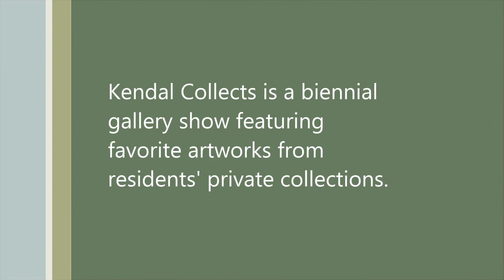Kendal Collects 2017 - Part 1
Kendal Collects is a biennial art exhibit of favorite works from the private collections of Kendal at Oberlin residents. In this segment, Katie, Rita and Barbara tell us about the artworks they submitted for the show, and why the art is special to them.